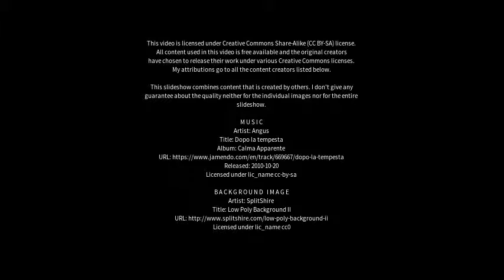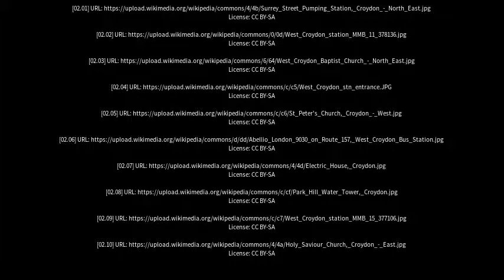Best places to visit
Best places to visit - Croydon (Australia) Best places to visit - Slideshows from all over the world - City trips, nature pictures, etc.